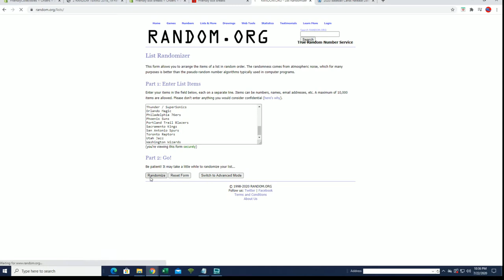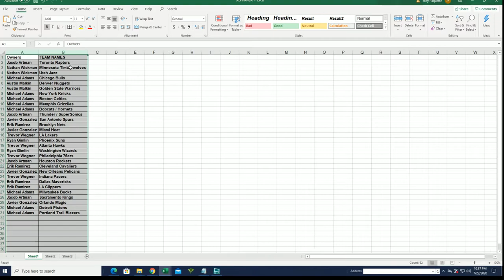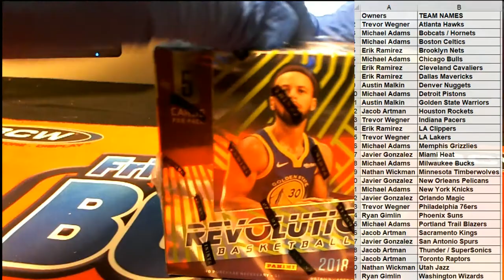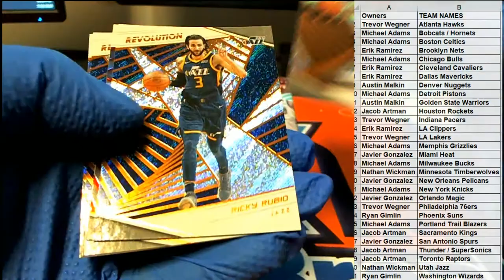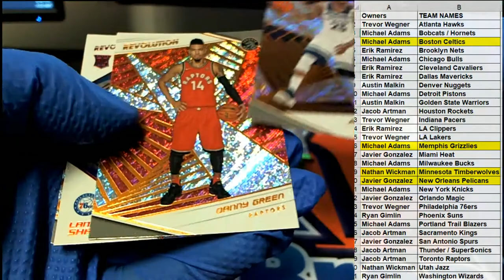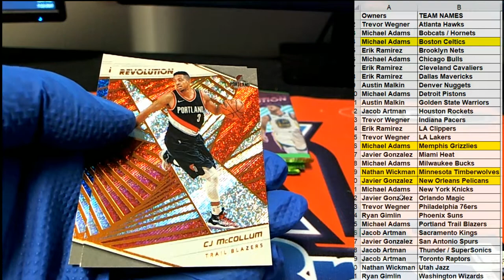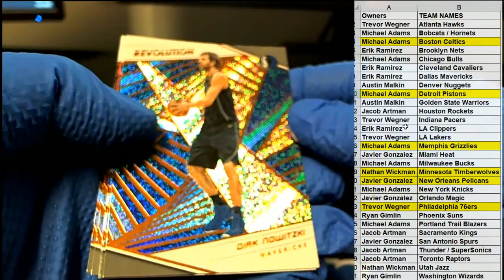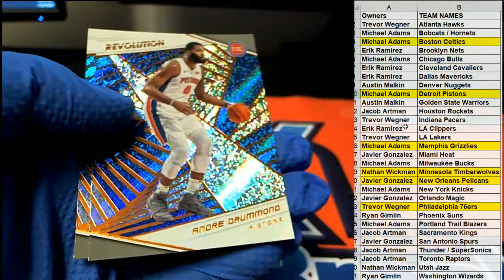2018 19 Panini Revolution Basketball Chinese New Year ID 1819CNYBASK286